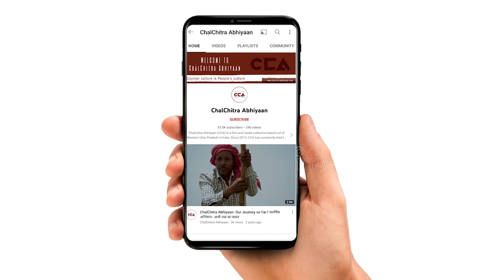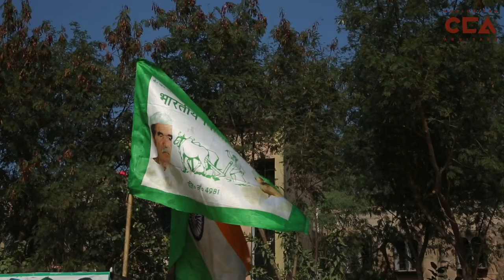मुज़फ़्फ़रनगर में BKU का बसेरा || BKU takes over Muzaffarnagar - A CCA Report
उत्तर प्रदेश के ज़िला मुज़फ़्फ़रनगर के जीआईसी मैदान पर भारतीय किसान यूनियन ने अनिश्चितकालीन धरना शुरू कर दिया है। शनिवार को किसान ट्रैक्टर ट्रॉलियों में भरकर जीआईसी मैदान पहुंचे। इसके बाद उन्होंने टेंट और तिरपाल बांधते हुए धरना शुरू कर दिया। भारतीय किसान यूनियन ने अपने कार्यकर्ताओं के उत्पीड़न, महंगी बिजली और ट्यूबवेलों पर मीटर लगाए जाने, आवार पशु और गन्ना मूल्य घोषित ना किए जाने जैसे मुद्दों को लेकर ये धरना शुरू किया है। ज़िले के जीआईसी मैदान में किसान आंदोलन को लेकर तैयारियां शुरू हो गई है। किसान आंदोलन 28 जनवरी से भाकियू राष्ट्रीय प्रवक्ता चौधरी राकेश टिकैत के आह्वान पर शुरू किया हैं। किसानों के दर्जनों मुद्दों को लेकर भारतीय किसान यूनियन का धरना प्रदर्शन शनिवार ये शुरु हो गया। जो अनिश्चितकालीन होगा और किसानों की समस्या का समाधान होने तक लगातार जारी रहेगा।

टीम - मौ. सावेज़ चौहान, विशाल स्टोनवॉल, दीपक भारती

Bhartiya Kisan Union has started an indefinite strike at GIC ground in Muzaffarnagar district of Uttar Pradesh. On Saturday, farmers reached GIC Maidan by filling them in tractor trolleys. After this, they started picketing by tying tents and tarpaulins. Bharatiya Kisan Union has started this dharna on issues like harassment of its workers, installation of metres on expensive electricity and tubewells, stray cattle and non-declaration of sugarcane rates. Preparations have started for the farmer's movement in the GIC ground of the district. Kisan Andolan was started from January 28 on the call of BKU’s National Spokesperson Chaudhary Rakesh Tikait. The Bharatiya Kisan Union's sit-in demonstration on dozens of farmers' issues started on Saturday. Which will be indefinite and will continue till the problem of the farmers is resolved.

CCA Report.
Crew - Mohd Savez Chauhan, Vishal Stonewall, Deepak Bharti